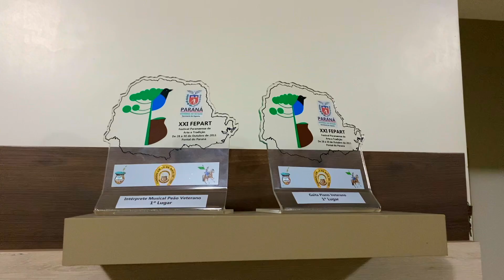Gabriel Pasa e Irno Castoldi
hoje tive o prazer de conhecer esse amigo Gente boa demais cantor e acordeonista Irno Castoldi de Francisco beltrão